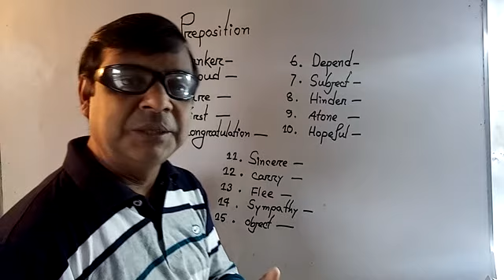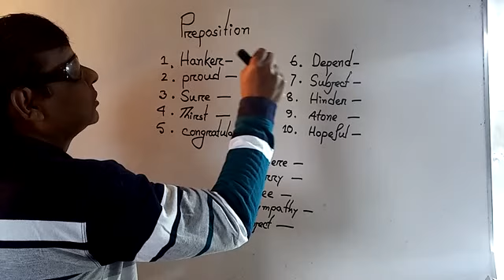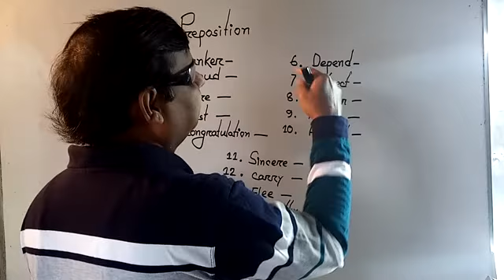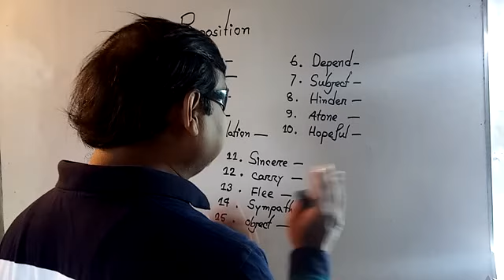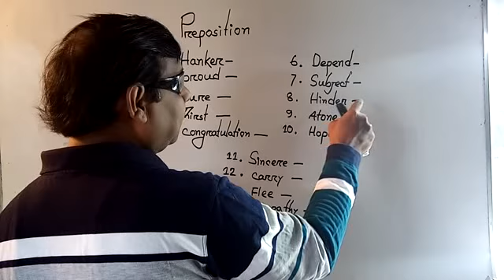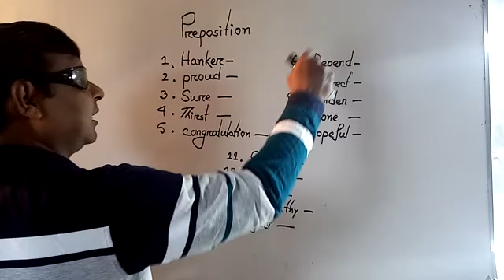Preposition Learning Easy Away | Best Trick English Grammar Part 9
If you want to learn Preposition in easy away... this videos just for you.